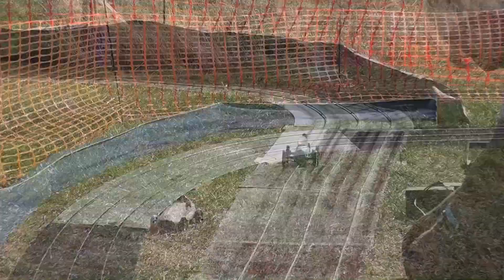IC Slot /Rail Car racing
model ic cars from 1950s